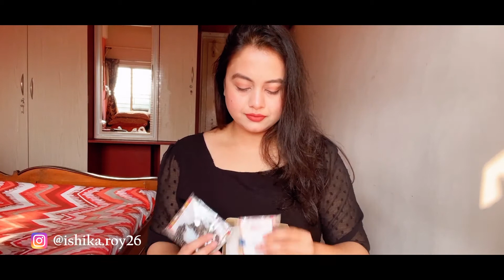My Everstylish Jewellery Haul | Fashionable Jewellery